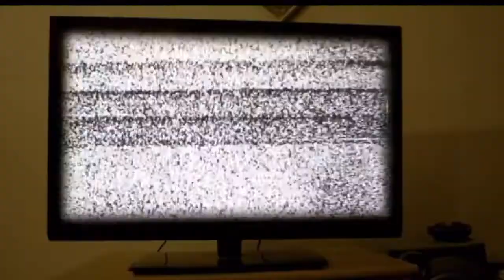FASHION NOVA TRY ON HAUL(SPONSOR ME)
I spend about $300 on fashion nova so at this point they need to sponsor me! I like majority of the items but I doubt I'll wear most of them because idk how to put outfits together. That is the exact when I get rich I'm getting me a stylist fr fr.

If you haven't already seen my other fashion nova try on haul go watch:

1K ON THE WAY, WE GOING NOWHERE BUT UPPP!
🚨 I will be doing a GIVEWAY when I hit 1,000 SUBSCRIBERS!! 🚨
5. HAVE FUN!!